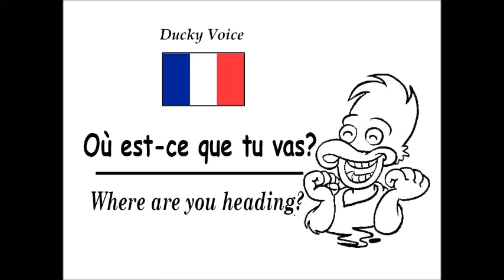Learn French with Mister Ducky - Ou est ce que tu vas?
Ou est ce que tu vas? - Where are you heading to?

Learn to speak French! This may sounds crazy, because this time you are going to learn from this cute duck's voice. Prepare for the headache when listening to his accent!

Apprenez à parler français! Cela peut paraître fou, car cette fois, vous allez apprendre de la voix de ce canard mignon. Préparez-vous à la migraine en écoutant son accent!